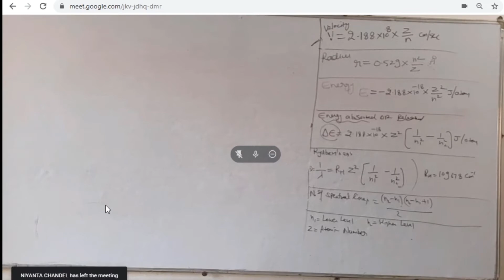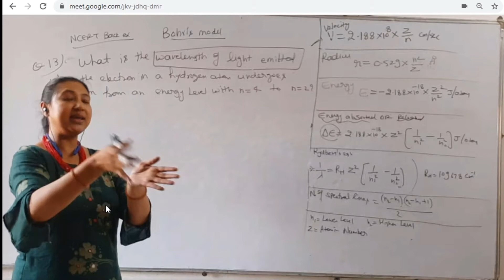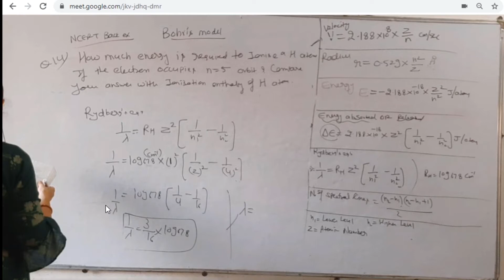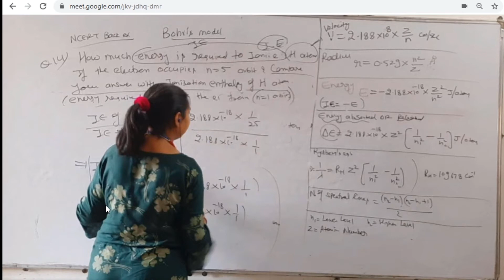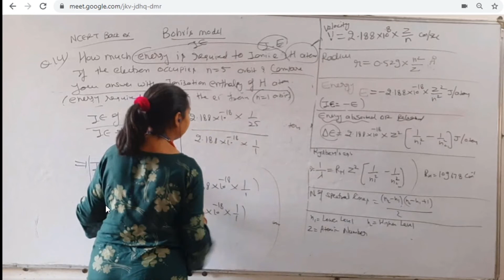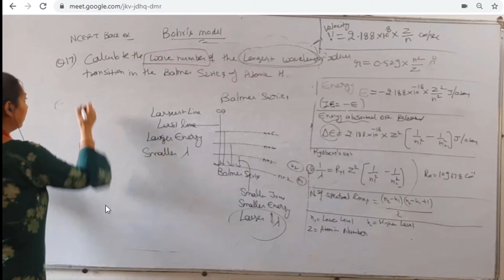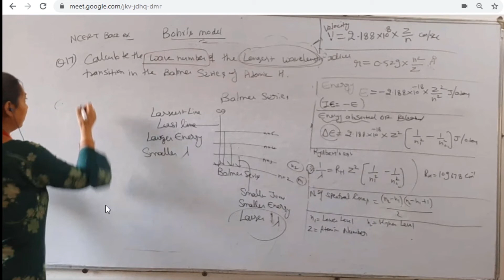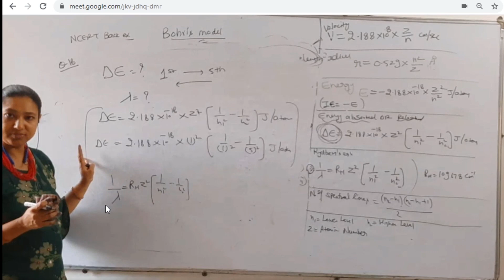11th | Chm | Atomic Structue LL-3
Hello Students, This is education channel for JEE & NEET  by | Nitin Varshney Sir IIT Kanpur & Neelam Ma'am